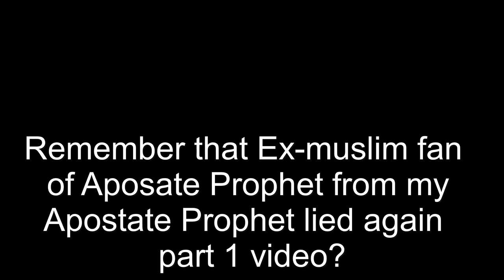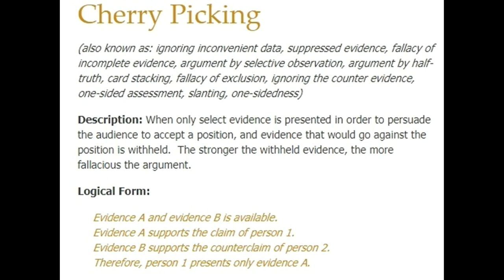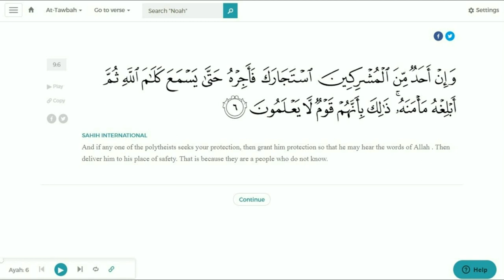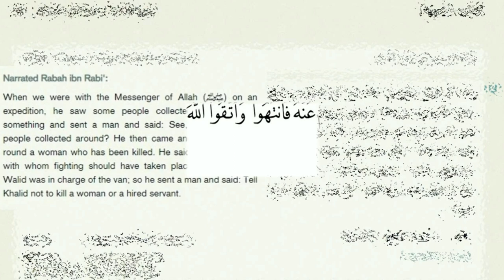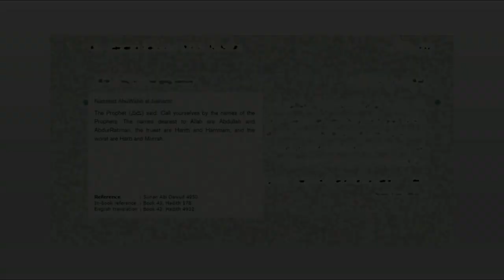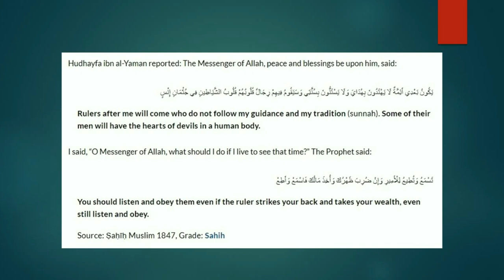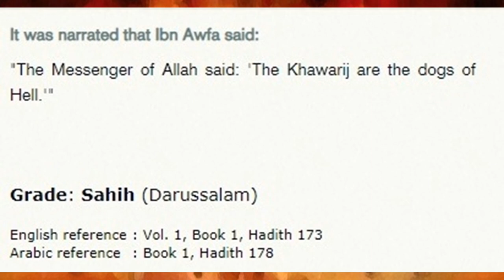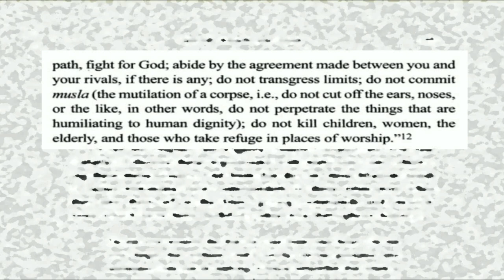David Wood & ISIS Exposed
David Wood is a very popular christian missionary who is one of the worst islamophobes out there. He is famous for lying about Islam to get people to join christianity. In today's episode In Sha Allah I will expose his very common brainwashing tactic the cherry picking fallacy.

This fallacy is used by him and many other christian missionaries to decieve the public into hating Islam. So I join me as I debunk him.

ISIS is a well known infamous Khawarij extremist organization who have been killing innocent people for years. They have been brainwashing young muslims into joing them by lying about Islam and using the same tactic used by Islamophobes. Today in sha allah I'll expose them for the innovators and liars they are and prove how they are the farthest thing from islam.

Sources

Quran verses 9 : 1 - 9 : 14

Detailed article by discover the truth which exposes David Wood further about Surah 9:5

The Message of The Quran translated and explained by Muhammad Asad

Muslim and Non-Muslim Relations Reflections on Some Qur’anic Texts by Dr. Jamal Badawi, PhD April, 05, 2005

Verse that confirm we have to obey the prophet when we have a disagreement regarding religious rulings

Verse that say the prophet is a good example for muslims to follow regarding religious ruling

Quran verse that says how the prophet must be obeyed when it comes to religious ruling

More then 200 mass graves of ISIS victim found which includes civilians

Hadith that forbids killing civilians can be found in

More hadith that forbid killing civilians Sharh al-Sunnah, 11/11 (Authentic narrated by muslim)

Hadith about how muslims should avoid war at all cost

Another hadith that also tells muslims to resolve conflict peacefully and avoid war at all cost it can be found in Ahmad, Musnad, no.695. Its chain was graded sahih by Ahmad Shakir, al-Musnad al-Imam Ahmad bin Hanbal

Another hadith says the same thing
(The arabic word harb means war)

Story about torture of Sumayya Bint Khubat And Yasir can be found in Asbab al-Nuzul, Wahidi, page 102

Quran verse that confirm that muslims can only fight against
people who fight against them meaning self defense

Verse that confirms that we must obey our leaders

Hadith that say muslims must obey the government as long as they don't force you to do something that's against Islam or Allah SWT